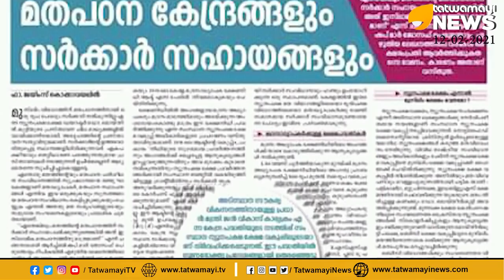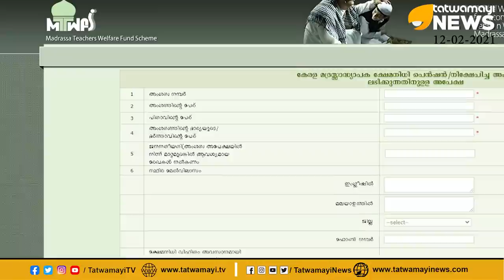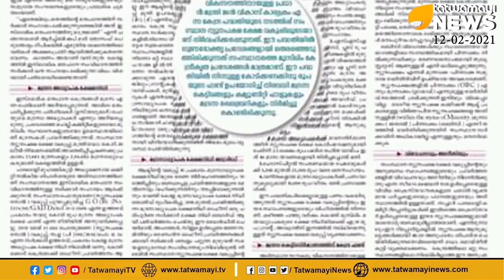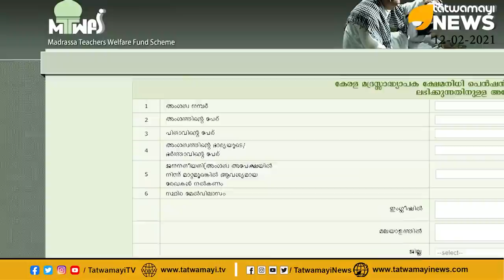മദ്രസ്സകള്‍ക്ക് ജനങ്ങളുടെ പണം കൊടുക്കുന്നത് വാരിക്കോരി, യാതൊരു കണക്കുമില്ല...നല്ല മതേതര സര്‍ക്കാര്‍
മദ്രസ്സകള്‍ക്ക് ജനങ്ങളുടെ പണം കൊടുക്കുന്നത്... വാരിക്കോരി, യാതൊരു കണക്കുമില്ല...നല്ല മതേതര സര്‍ക്കാര്‍ | MADRASA